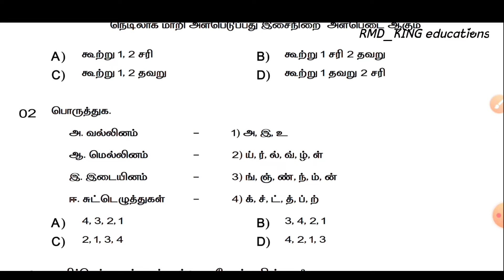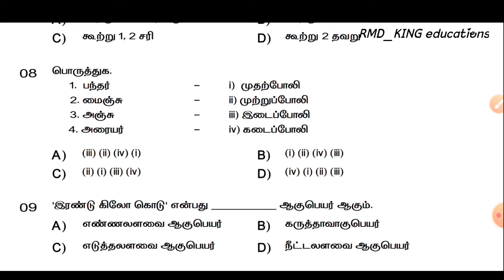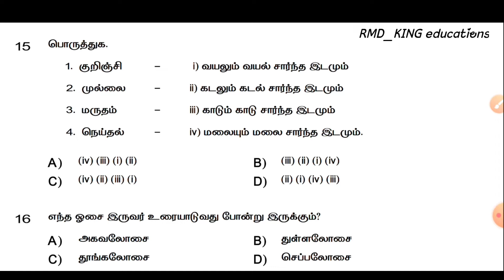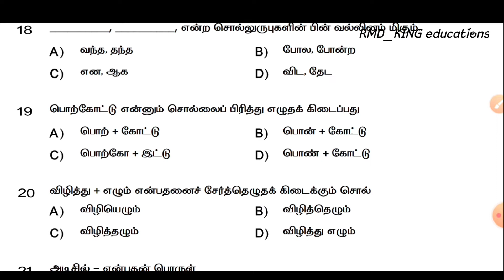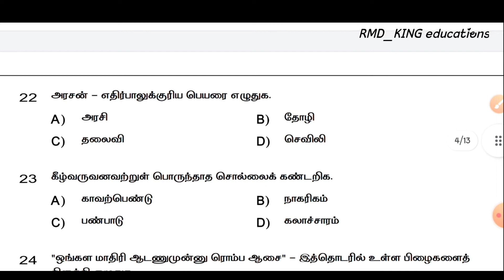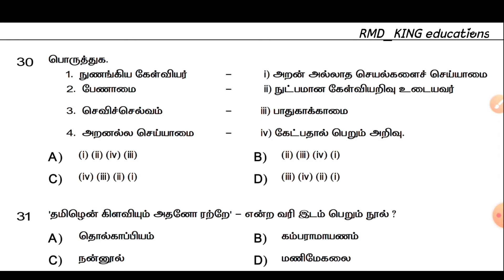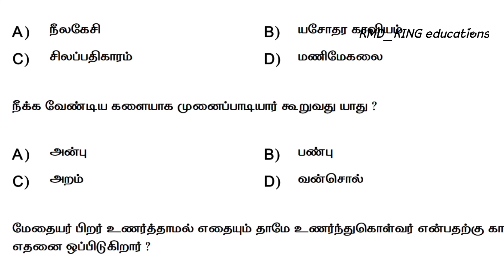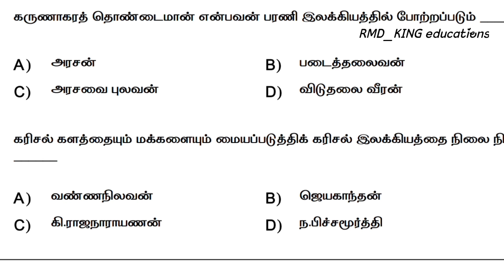TN PC தமிழ் மாதிரி வினாத்தாள் முக்கிய வினாவிடை 2022 |part -1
TNUSRB exam full details